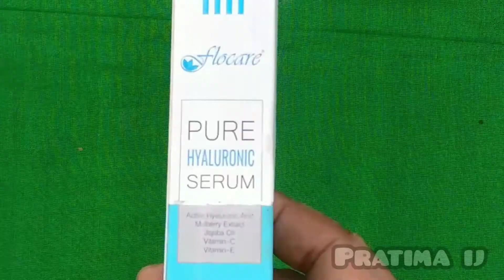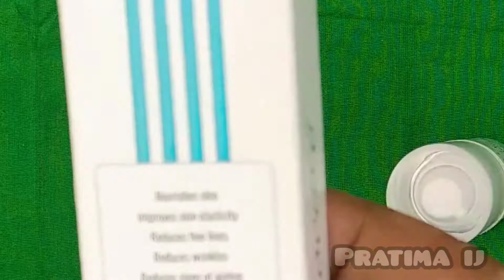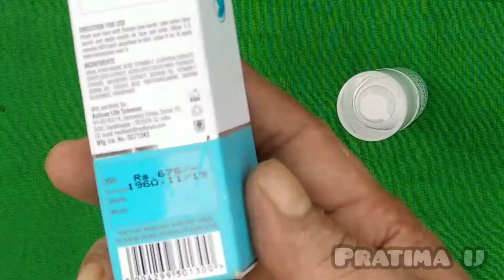Best serum for sensitive skin review in Bengali | সেনসেটিভ স্কিনের সবচেয়ে ভালো সিরাম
সেনসেটিভ স্কিনের সবচেয়ে ভালো সিরাম কি জানার জন্যে ভিডিওটি অবশ্যই দেখুন

Take a look at this Flocare ure Hyaluronic Acid Fairness Skin Facial Serum with Vitamin C; Jojoba; Mulberry and Vitamin E; Skin Lightening; Anti Ageing; Hydrating (50ml; No Paraben; No Silicone; No Sulfate) on Flipkart

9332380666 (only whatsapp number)